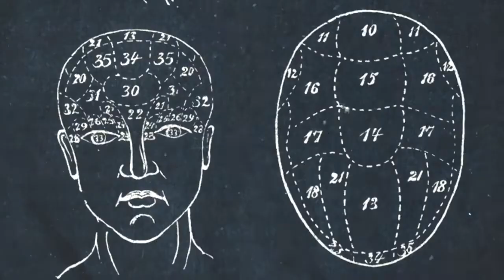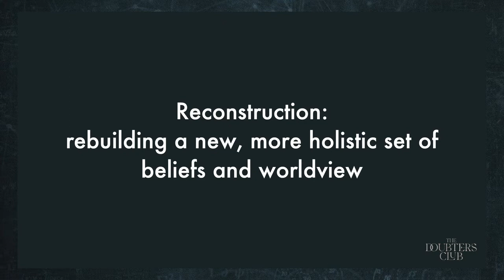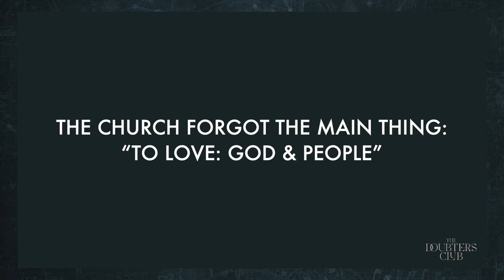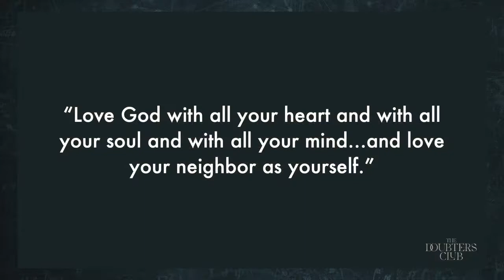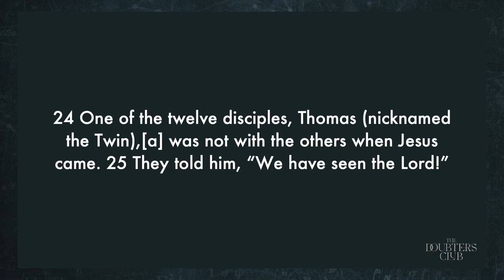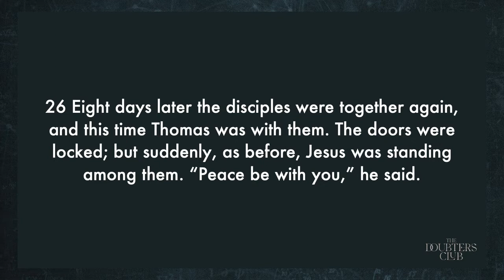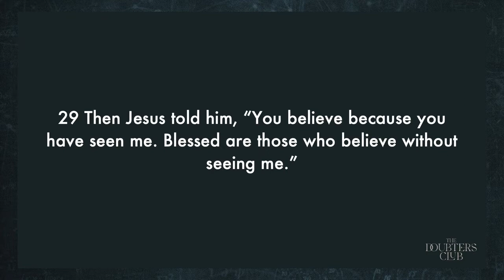City Center Doubters Club Week 2